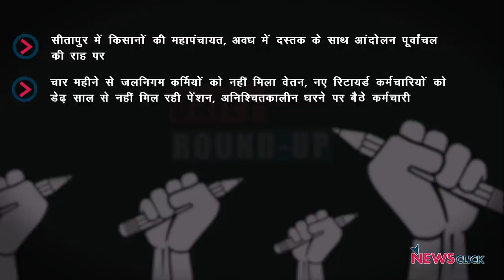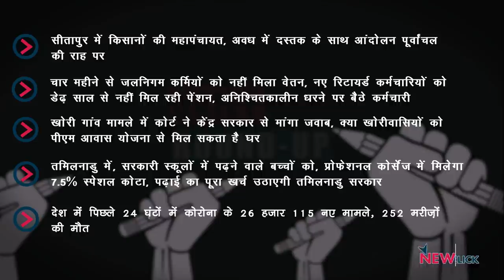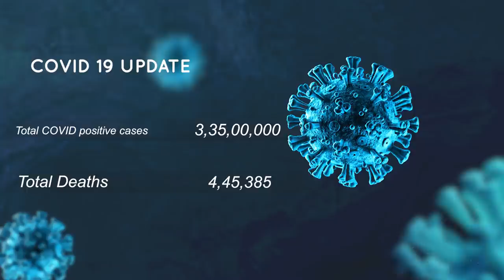सीतापुर में किसान महापंचायत, यूपी जलनिगम, खोरी गांव और अन्य खबरें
न्यूज़क्लिक के डेली राउंड अप में आज हमारी नज़र होगी सीतापुर किसान महापंचायत पर, यूपी जलनिगम कर्मियों के अनिश्चितकालीन धरने पर, तमिलनाडु सरकार के स्पेशल कोटा पर, खोरी गांव को लेकर दिए सुप्रीम कोर्ट के बयान पर व अन्य खबरों पर।